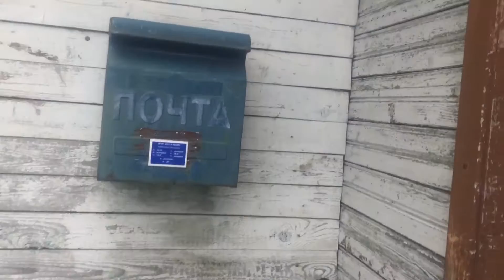Почта России на территории Свирского Монастыря